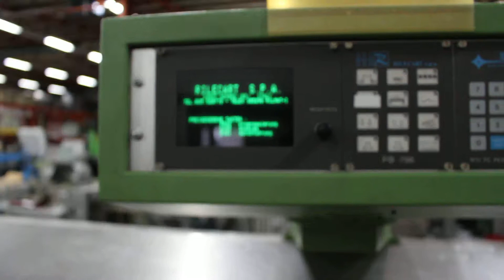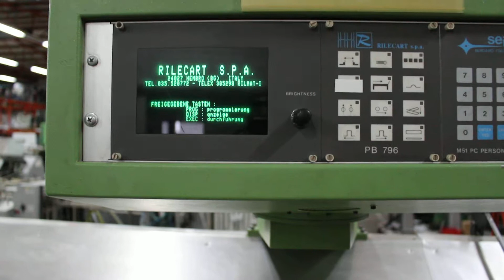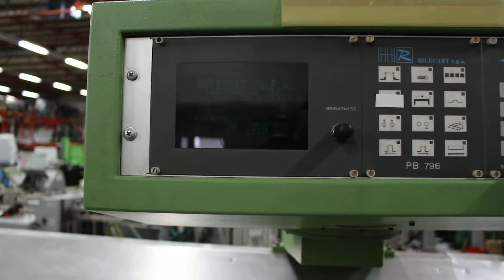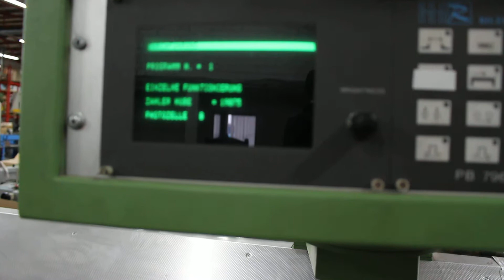Rilecart Test-Run (-) by F1-TRADE-GmbH_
Rilecart Test-Run